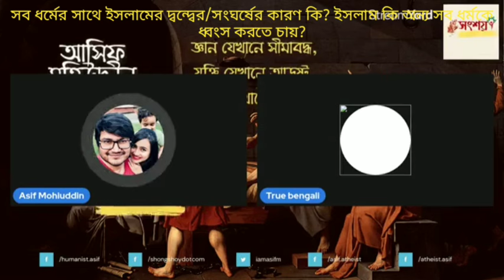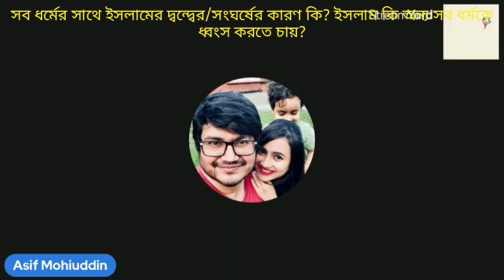সব ধর্মের সাথে ইসলামের দ্বন্দ্বের কারণ কি, ইসলাম কি অন্যান্য সব ধর্মকে ধ্বংস করার চেষ্টা করে?